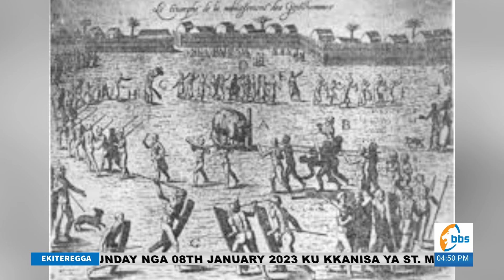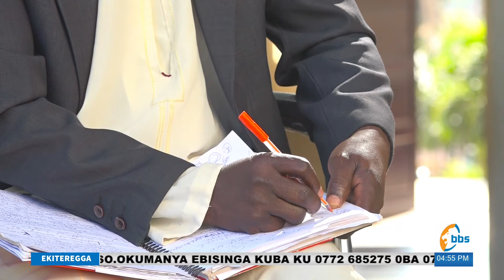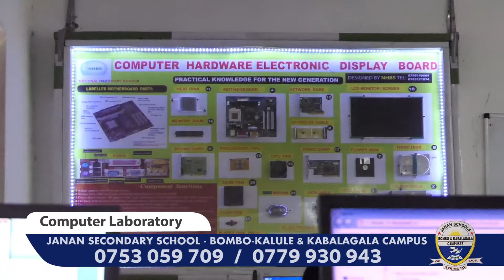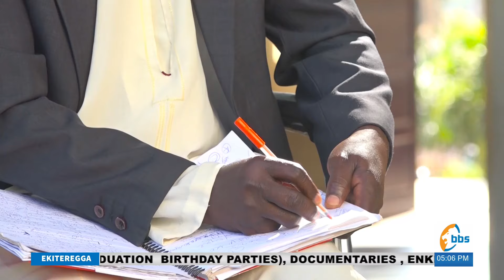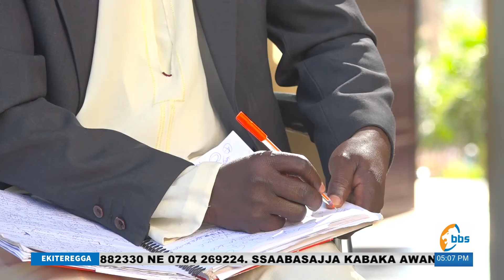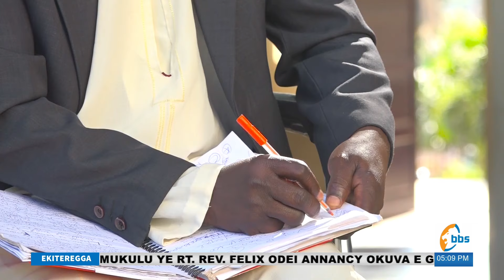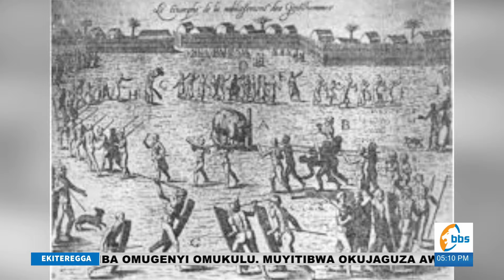BBSEkiteregga 8 January 2023 Part 2